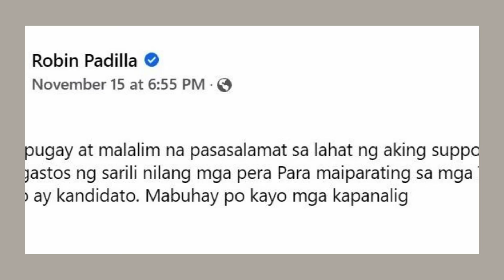‘Utol mo sa Senado’: Robin Padilla breaks into Magic 12 in latest survey